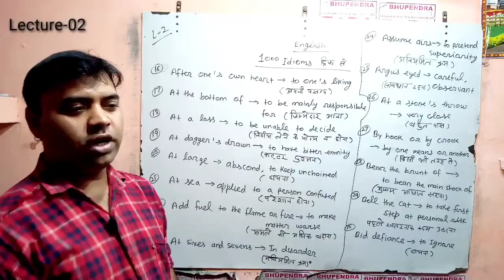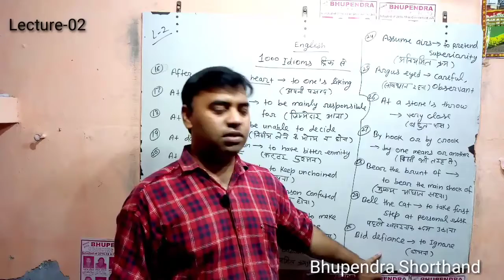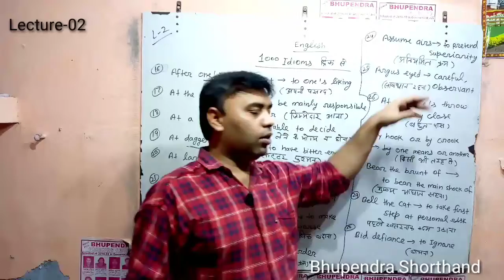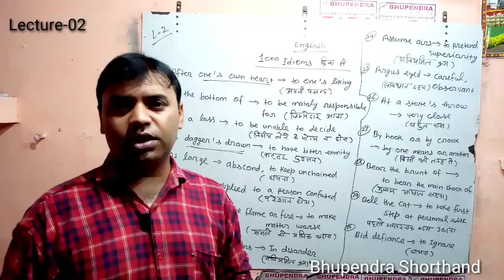Lecture-02 Idioms Short Trick English by Bhupendra SSC CGL,CHSL,Steno And Any Other Government job